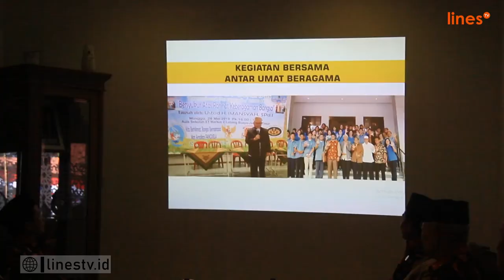Ketua FKUB Majalengka Apresiasi Pendidikan Ponpes Minhajurrosyidin | LINES TV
Chanel Resmi Youtube Lines Jawa Barat yang menyajikan liputan berita yang positif berkarya membangun bangsa.

Office :

Jl. Raya Jatinangor No.138, Cikeruh, Jatinangor, Kabupaten Sumedang, Jawa Barat 45363